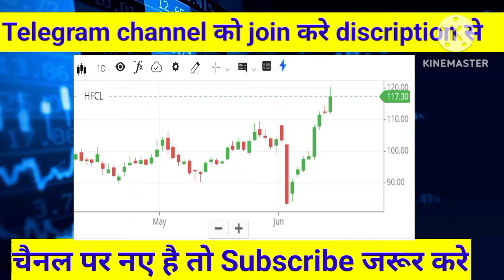HFCL share analysis,buy or not ?,hfcl share news and target price,hfcl share latest news,